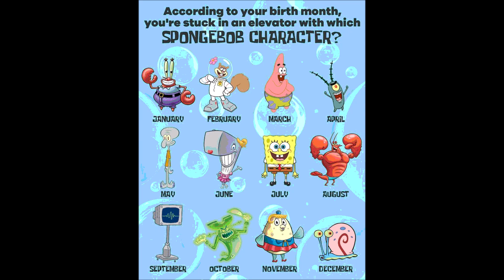שוטי הנבואה אין אני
מילים: גלעד ויטל, אברהם טל, עמית כרמלי, רואי לוי, אסף גבעתי ועידן כרמלי
לחן: אברהם טל, אסף גבעתי, עידן כרמלי, רואי לוי, עמית כרמלי וגלעד ויטל